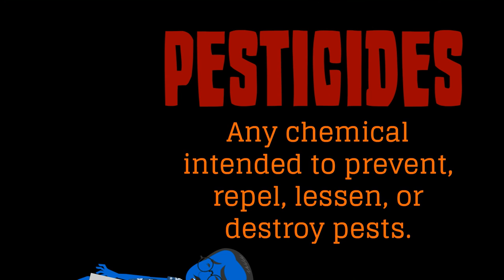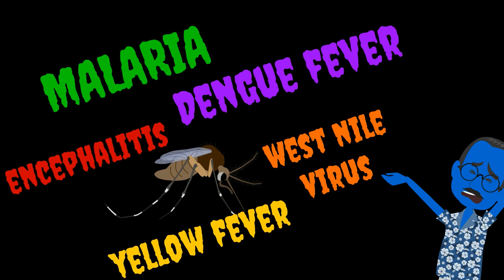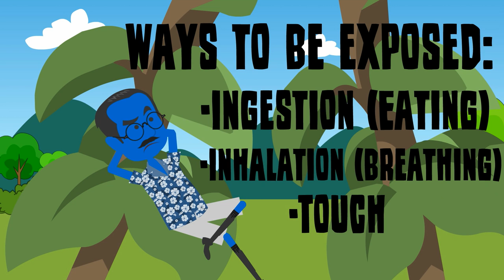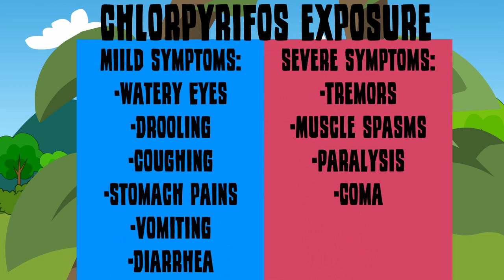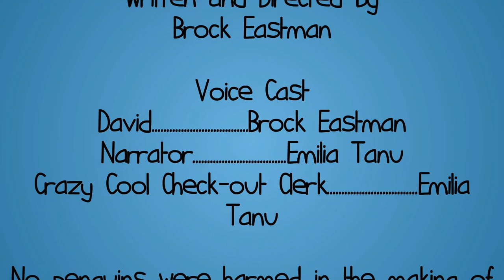A Zest for Pests…Pesticides, the Environment, and You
Description: An animation about the uses of pesticides and how over exposure can impact your health.

Summary: This informal, easy-to-follow animation from the National Library of Medicine introduces middle school students to pesticide. The animation discusses the uses of pesticides and the potential human health risks associated with exposure.